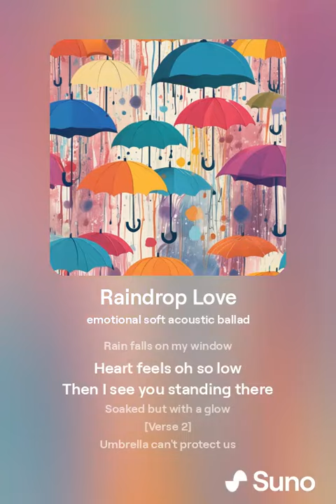orphanrabbit87 - raindrops love